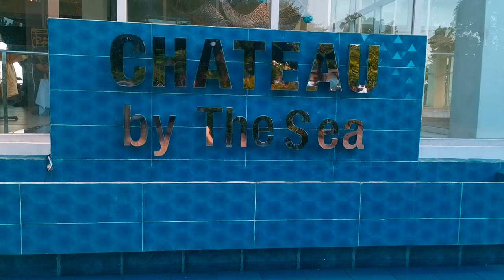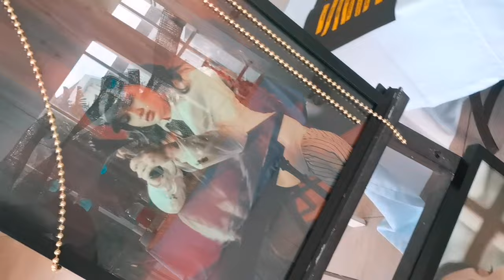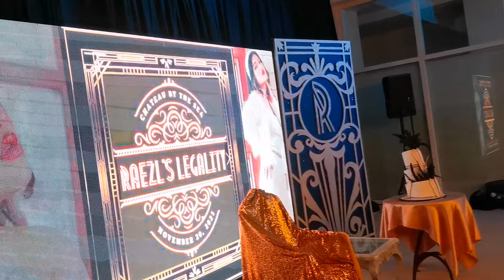☯️ ISN'T SHE LOVELY ☯️ by Stevie Wonder, Saxophone Version by Joefre C.